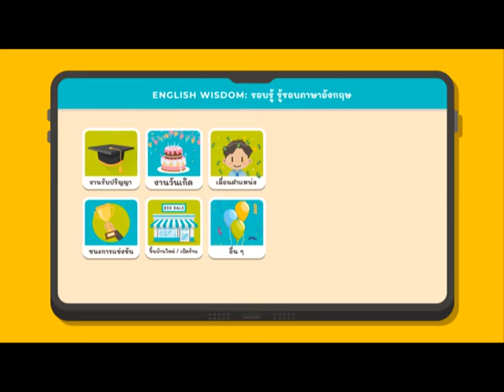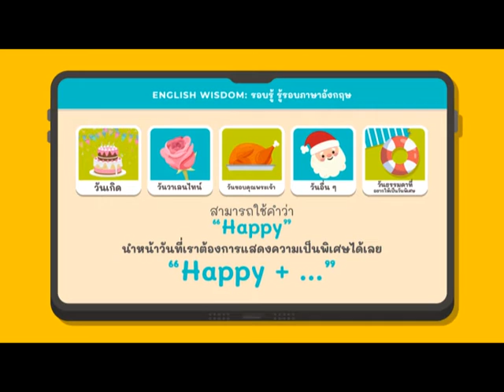คำศัพท์ สำนวน ประโยคและท่าทาง ปฏิบัติตามวัฒนธรรมเจ้าของภาษาในโอกาสต่างๆ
ภาษาอังกฤษในชีวิตประจำวัน พต21001 ระดับมัธยมศึกษาตอนต้น ฉบับปรับปรุง 2560